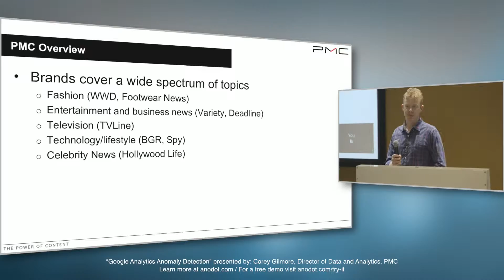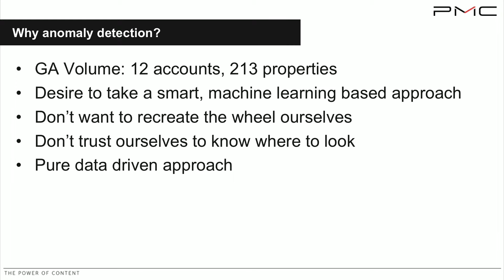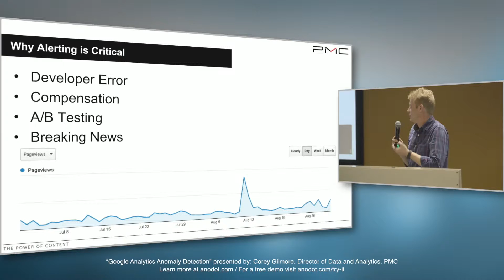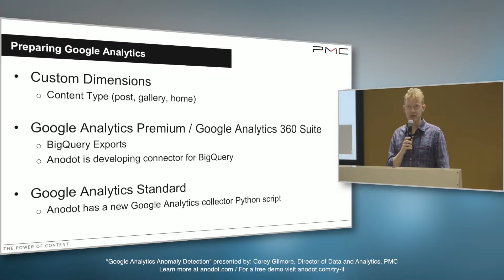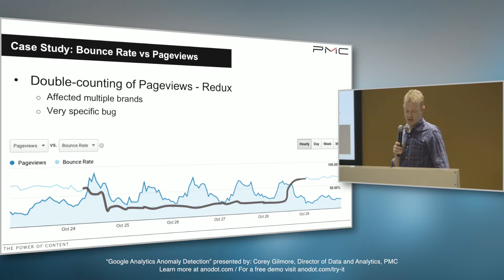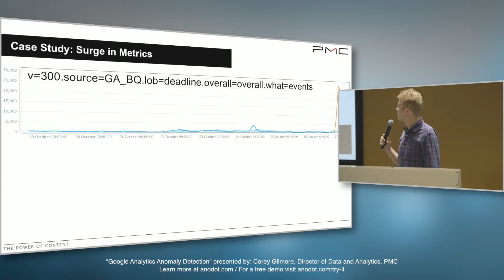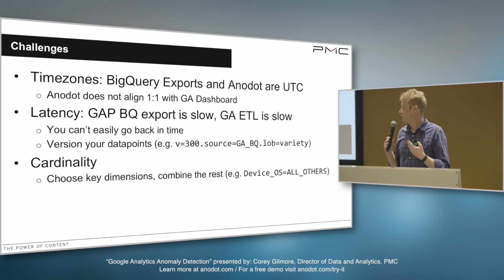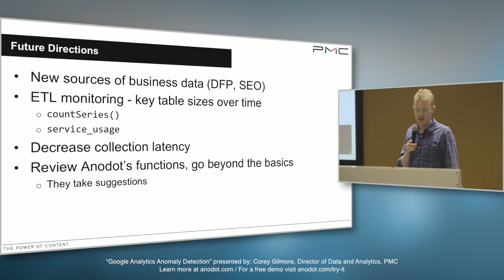Anomaly Detection on Google Analytics - Anodot Meetup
Corey Gilmore, Director of Data and Analytics at PMC, a large publishing company, presents how they identify anomalies in their Google Analytics using Anodot.